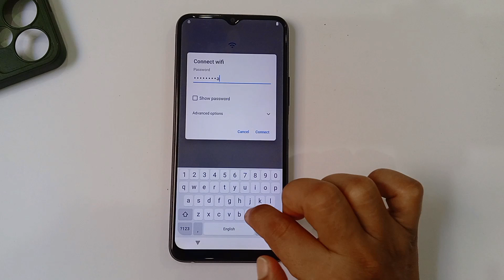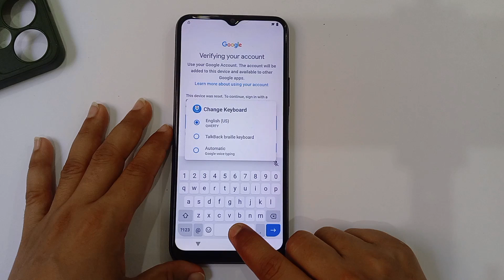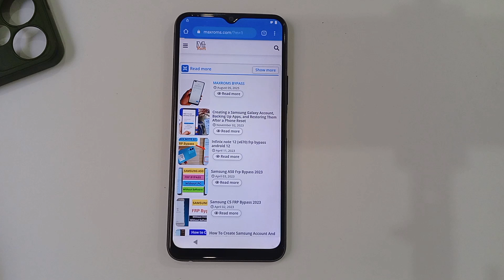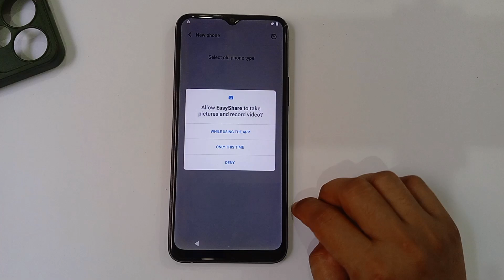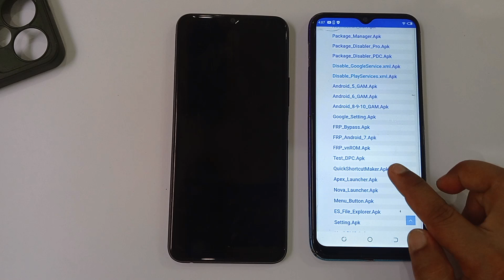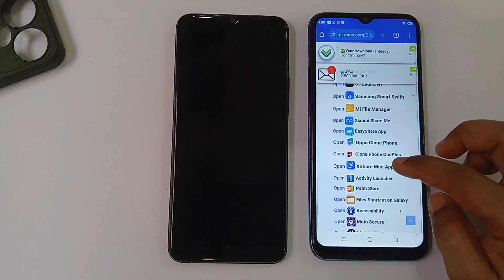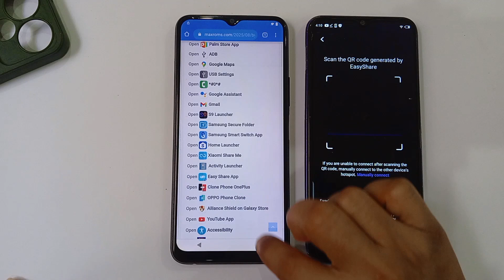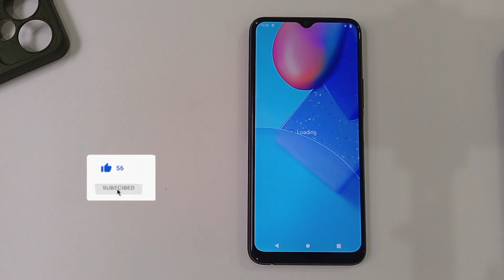Vivo Y20 Frp Bypass Android 11 Without Pc 2025 | Vivo Y20 (V2043-V2029) Google Account Bypass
Your Queries 👇

vivo y20 v2029 frp bypass
vivo y20 frp bypass activity launcher setup fail
vivo y20 frp unlock quick shoartcut maker not working
vivo y20 google lock kaise tode
vivo y20 new security bypass 2025
vivo y20 frp bypass lock kaise tode
vivo y20 google account remove 2025
vivo y20 frp bypass youtube update
vivo y20 frp bypass braille keyboard not working
vivo y20 frp bypass google assistant not working
vivo y20 frp bypass android 12 2025 Settings Not Opening
vivo y20 v2043 frp bypass Android 12 Settings Not Opening
vivo y20 frp bypass without pc Settings Not Opening
vivo y20 frp bypass Settings Not Opening
vivo y20 2021 frp bypass android 11
vivo y20 2021 google account bypass android 11
vivo y20 v2043 frp bypass without computer
vivo y20  bypass Android 11
vivo y20 android 11 frp bypass activity launcher android setup fail
vivo y20 frp bypass activity launcher android setup stop
vivo y20a android 11 frp bypass fix youtube update
vivo y20g android 11/12 frp bypass youtube update problem
vivoy y20 , y20a , y20g frp bypass you-tube update show
vivo y20 frp unlock without pc
vivo y20a frp bypass 2025 new update
vivo y20 frp lock kaise tode
vivo y20 frp lock kaise kholen
vivo y20 frp lock kaise hatyen
how to unlock vivo y20
how to unlock vivo y20a
how to bypass vivo y20 v2043
vivo y20, y20a, y20g, y20e, y20i, y20s frp bypass without pc
vivo y20g frp unlock without pc
vivo y20a frp bypass without computer
vivo y20i frp bypass 2025 new update
vivo android 11 frp bypass without pc 2025
vivo android 12 frp bypass 2025 new update